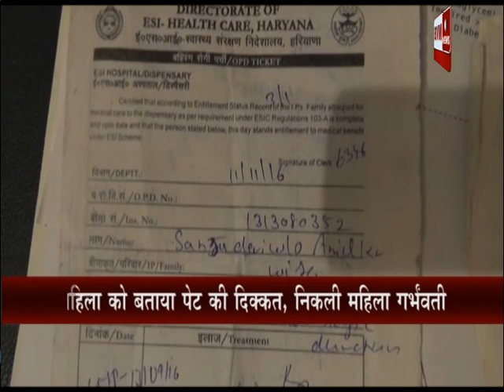(भिवानी) ईएसआई अस्पताल की बड़ी लापरवाही